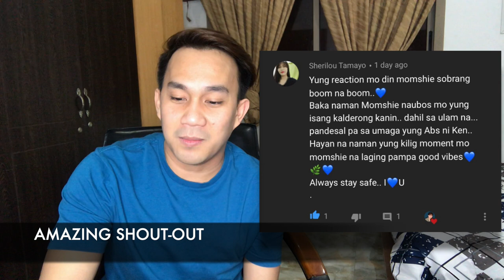SB19 - JUSTIN BEING A BABY FOR 10 MINUTES | TREAT FOR JUSTIN | REACTION | AMAZING JANUS